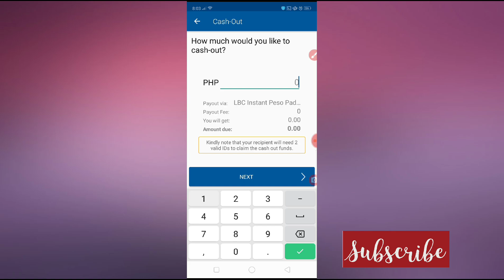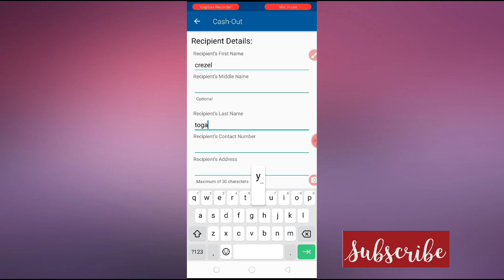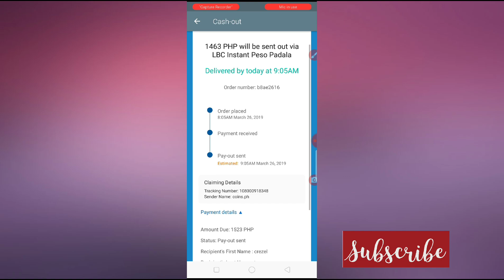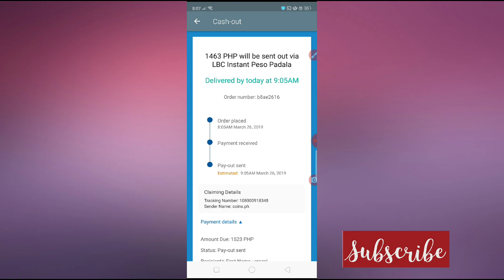Paano Mag Cash Out Coinsph to LBC | Myra Mica